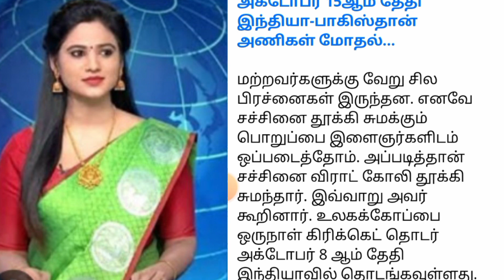சச்சினை தூக்கிசுமந்த விராட்கோலி... சுவாரசியமான பின்னணியை பகிர்ந்த சேவாக்